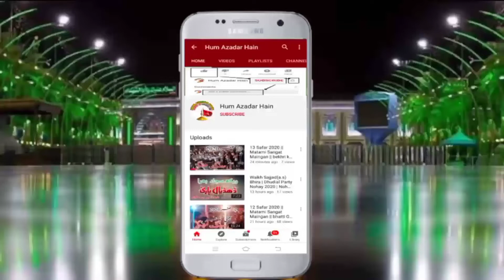13 Muharram 2021-22 || Matami Sangat Maingan || Bhar Pur chakwal